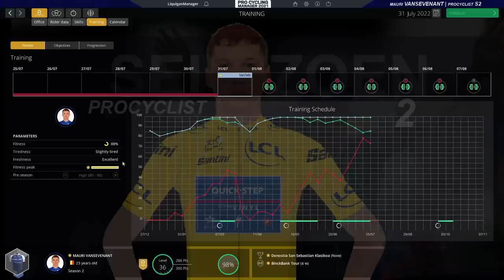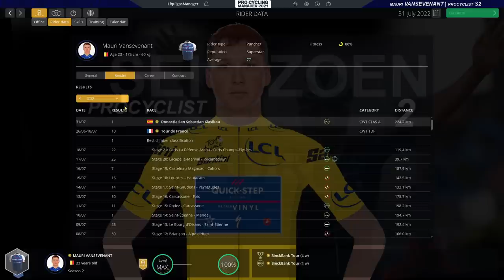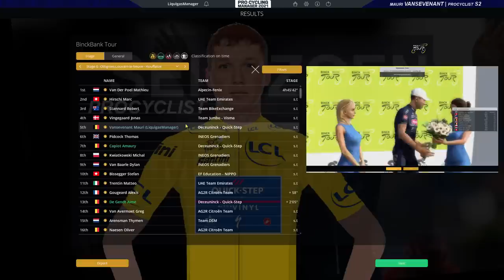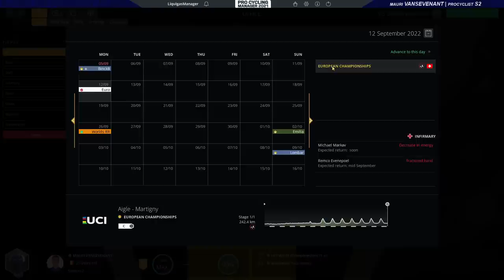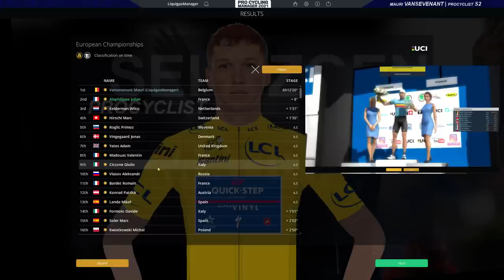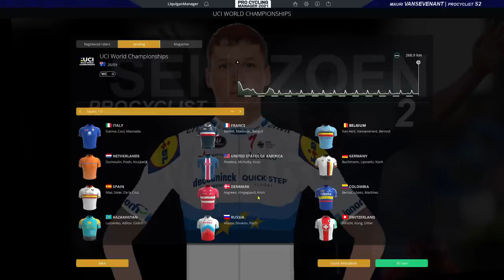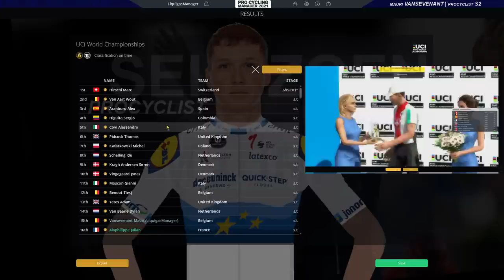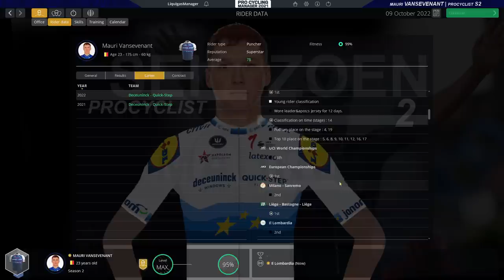Mauri Vansevenant - Serie Final [Afl.25] | Pro Cyclist [S2 - EXT 1.1] | PCM21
Welkom bij deze Mauri Vansevenant - Pro Cyclist carrière in 2022 op EXTREEM 1.1!
Aflevering 25: Serie final!
Mauri Vansevenant zwaait de Pro Cyclist mode op PCM21 af!
Kan hij nog een titel behalen of Il Lombardia?
Beleef het mee!

Mijn Twitter account:
0:00​​​​ Intro
0:32 Donostia San Sebastian + Lvl37
5:15 Binckbank Tour
15:24 EK
22:38 WK
28:13 Il Lombardia
31:10 Serie Overzicht
34:47 The End